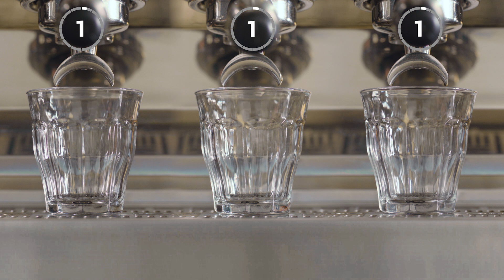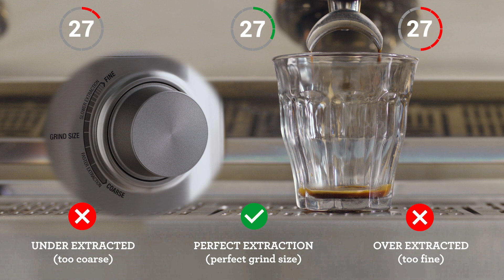The Bambino® Plus | How to achieve the optimal extraction for the perfect espresso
Dialing-in the grind for great tasting, barista-quality coffee.

To achieve the perfect extraction, a number of factors need to be monitored and adjusted regularly such as the grind size. Follow Leo Schmidt, a barista from Mecca Coffee, as she explains how to get a more even extraction so that you can enjoy perfectly balanced coffee with an irresistible body.

Dialing-in the grind is the key to achieving optimal extraction. Adjust the ‘Grind dial’ to get the right size and depending on whether your espresso is dispensing too fast or too slow will determine whether you need to make your grind size finer (decrease) or coarser (increase).

Looking to try your hand at some latte art?